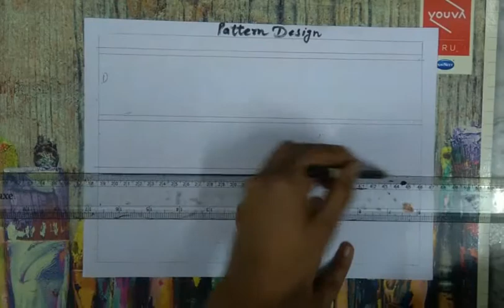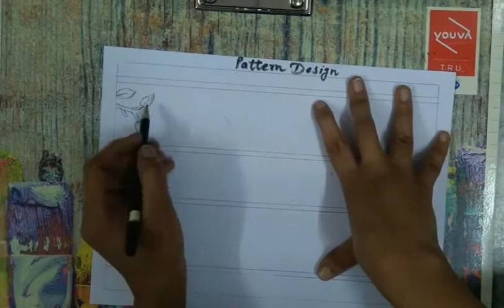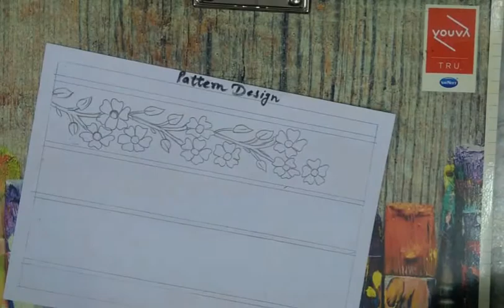Pattern Design (Class 5th)